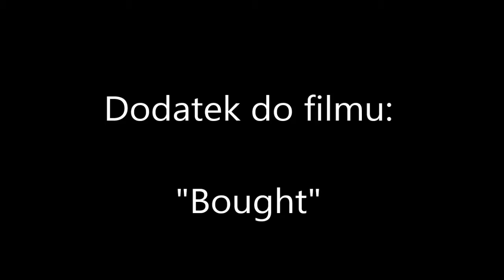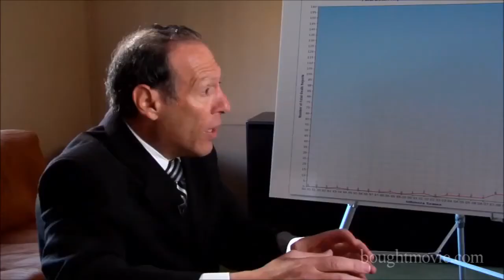Bought Kupieni Kupiony BONUS 2: Chicken Pox Toni Bark, Suzanne Humphries, Gary Goldman.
Ukrywana prawda o szkodliwym wpływie na nasze zdrowie i życie szczepień, GMO, ingerencji w przyrodę.
Jak są ograniczane nasze prawa do wolnego wyboru, do decyzji o zabiegach medycznych. BONUS 2: Wypowiedź doświadczonych lekarzy medycyny  o ospie wietrznej i półpaśćcu.